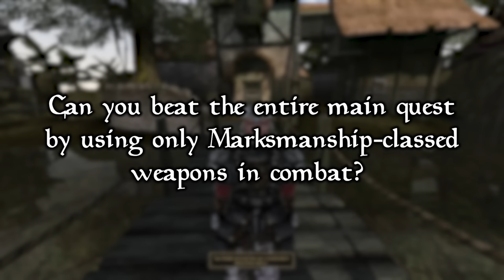Can you beat Morrowind with Only Marksmanship?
The Elder Scrolls III: Morrowind. One of my favorite games, and not just because it was the first Elder Scrolls game I played, because it wasn't. My first was Skyrim.

It's so versatile that any play style is viable. Maybe it's not as challenging as other games, but any excuse to play Morrowind again is a good one.

What mods am I using? Nothing gamechanging. I'm using the OpenMW engine with their curated "I Heart Vanilla" modlist. It's mostly bugfixes and graphical enhancements.